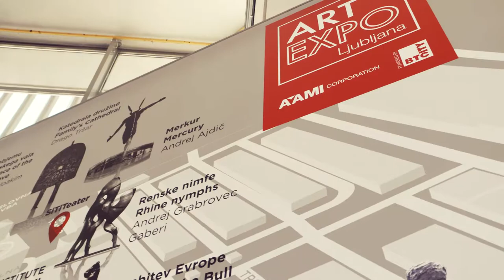Opening of 2. ART Expo Ljubljana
On Thursday, September 12th 2019, the ceremonial opening of the 2nd ART Expo Ljubljana took place in the hall Steklena dvorana of Ljubljana Exhibition and Convention Centre. This is one of the largest cultural and art events in Ljubljana, with as many as 350 artists from all over the world exhibiting their works.
The 2nd ART Expo Ljubljana hosted over 80 different events, e.g., concerts, workshops, lectures and other performances. Most exhibitors presented themselves in their “corners” at Ljubljana Exhibition and Convention Centre, where also the majority of ART Expo events took place. The parallel location of ART Expo in BTC City Ljubljana was the venue for individual and group exhibitions, while at the same time in the scope of 2nd ART Expo the theatre SiTi Teater hosted various plays and concerts.